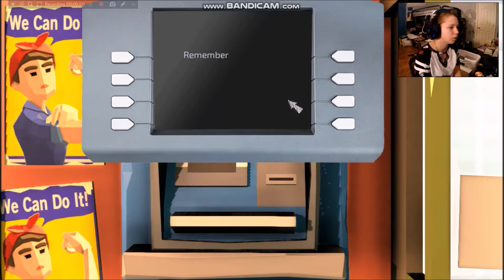Demons Never Lie Part 2 | NOT MY MIC!!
I'm so sorry you guys. I love you all so much.